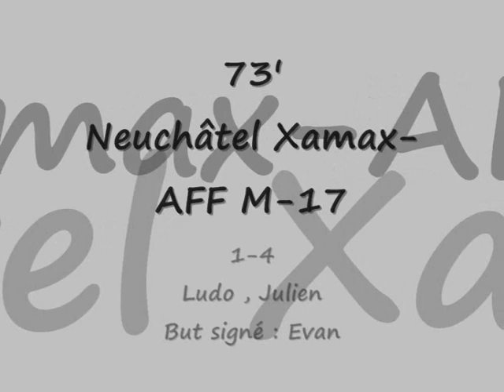Team Servette Carouge M-17 1-4 Neuchâtel Xamax-AFF M-17 ///////////////////////////// 7.nov.09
Un match où les jeunses rouges et noirs ont su faire la diff. sur la deuxième mi-temps !!!